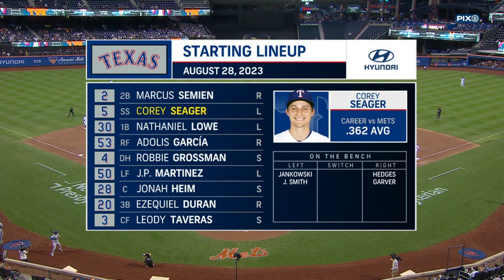Texas Rangers vs. New York Mets Highlights | August 28, 2023 (Gray vs. Megill)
The bottoming Mets face off against the ice cold Rangers on a nice night in Queens.